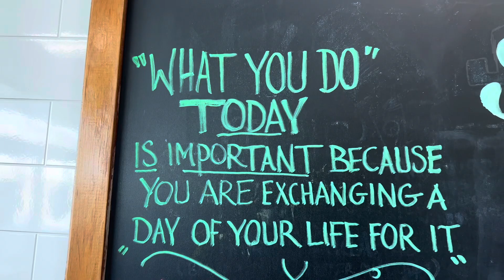Digital diaries| come work a 2 day trip w/ me| flight attendant vlog |San Francisco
Come work a 2 day trip with me and watch me tour San Francisco!